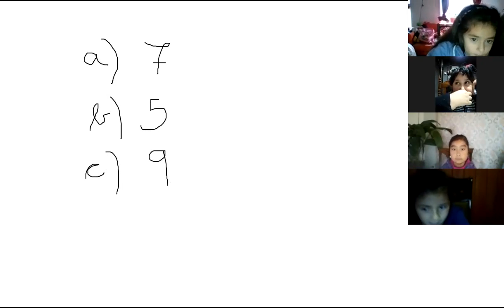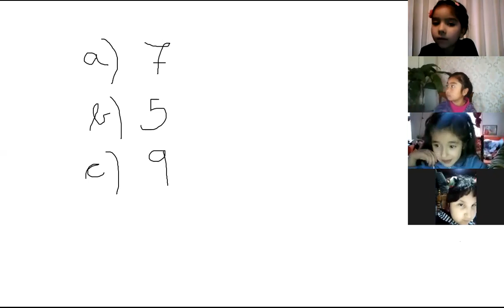Clase de Matemáticas (repaso de contenidos)